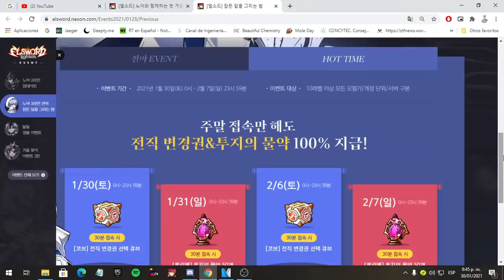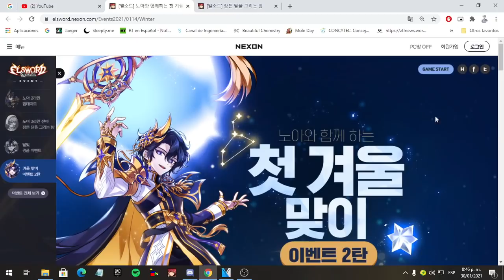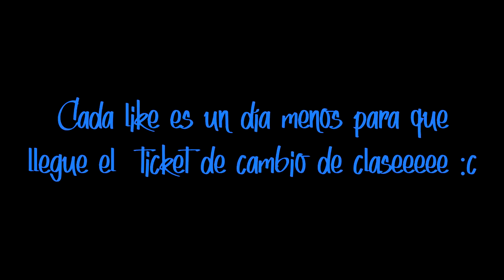[Elsword] Tercera rama de Noah, tickets de cambio de clase, sellos dorados gratis y más - NS #25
Categorías:
0:00 - Introducción
0:33 - Todo sobre la tercera rama de Noah
3:51 - Tickets de cambio de clase
5:52 - Sellos dorados gratis
6:39 - Anuncio importante